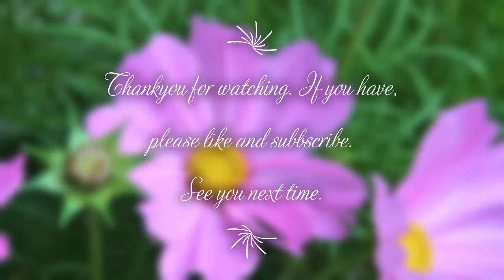#17 Tomatoes and Cucumbers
Talking tomato tickling, harvesting the 1st cucumber and a quick look at what has been going on out in the garden.